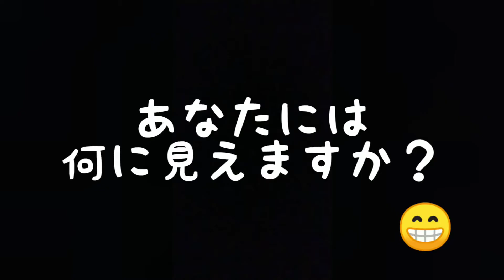これは何でしょう？ 猫の寝相ア―ト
最初の写真から、何を想像しますか?
答えはお楽しみです～♪